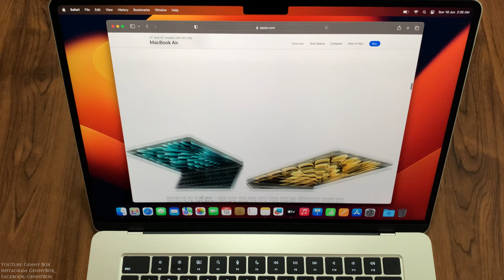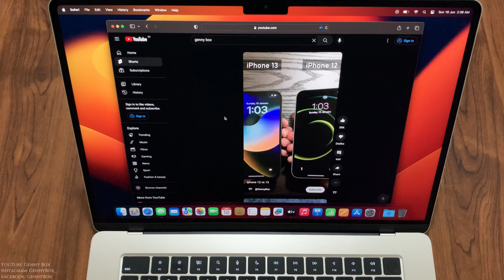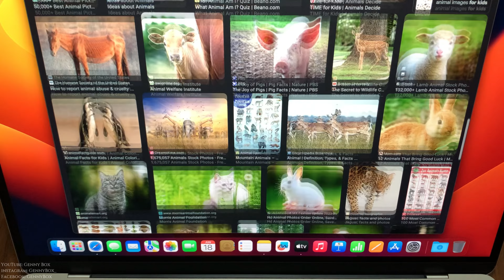15" MacBook Air M2 Unboxing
Today we will be unboxing the 15-inch MacBook Air with M2 Chip - Starlight. So please sit back, relax and enjoy ;)

15" MacBook Air M2: